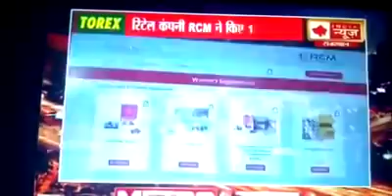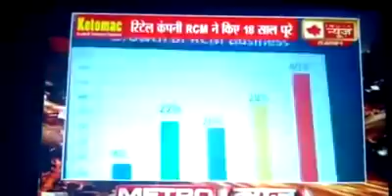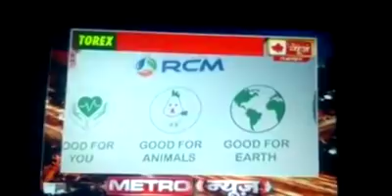18th Anniversary Coverage By India News (News Channel)